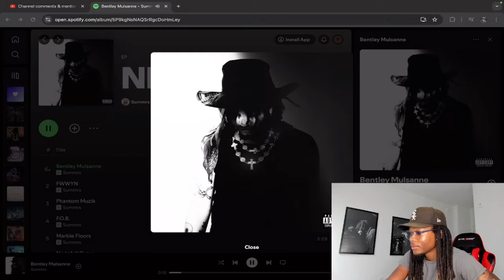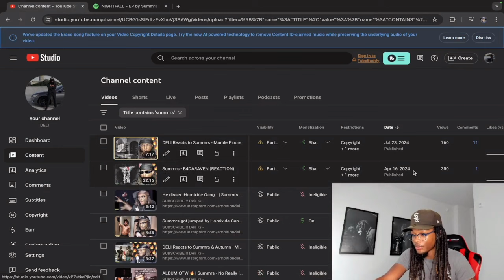MID??? | DELI Reacts to Summrs - NIGHTFALL